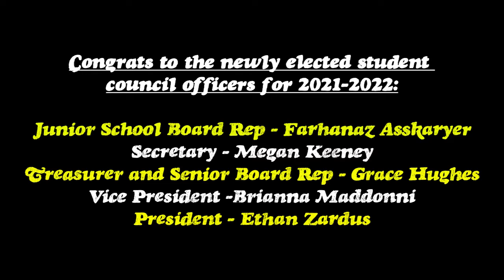Last Kaleidoscope of the Year- June 7, 2021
Pledge & Intro- 0:00
Birthdays with Abu- 0:35
Weather with Aly and Trena- 0:51
Stuco Leadership for 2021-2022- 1:13
Presentation of Stuco Award- 1:21
President of Summer Address- 2:54